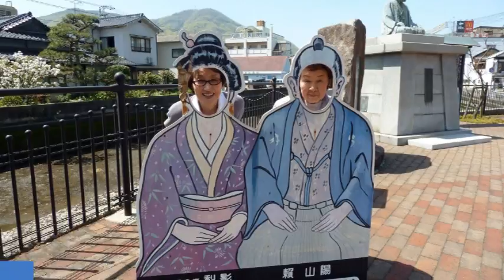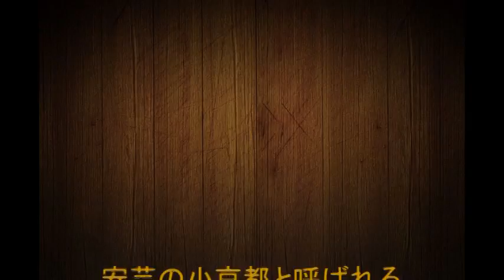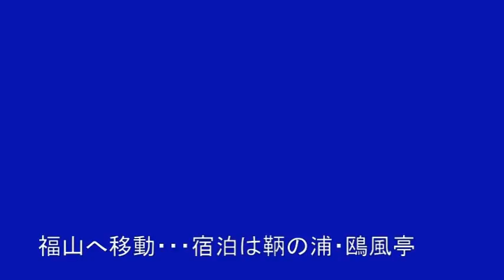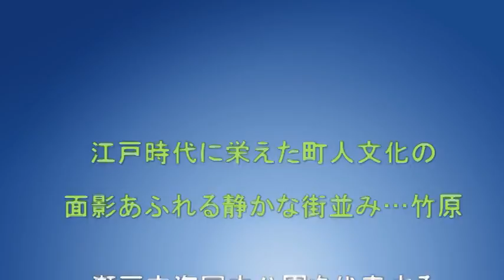竹原・鞆の浦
マッサンの故郷は、安芸の小京都と呼ばれ、江戸時代の文化の名残り溢れる美しい街並みを散策し、続けて瀬戸内国立公園の美しい景観、街並み散策を堪能してきました。